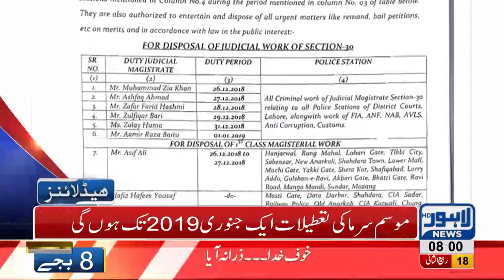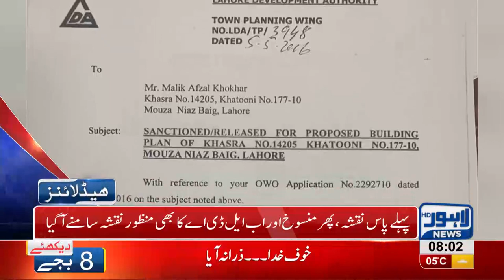08 AM Headlines Lahore News HD – 26th December 2018